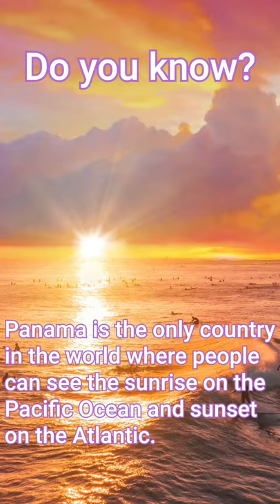Panama sunrise and sunset | Panama sunrise Pacific sunset Atlantic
Panama is the only country in the world where people can see the sunrise on the Pacific ocean and sunset in the Atlantic.